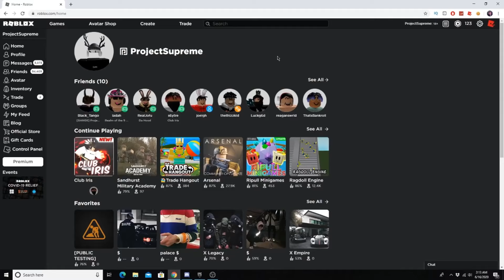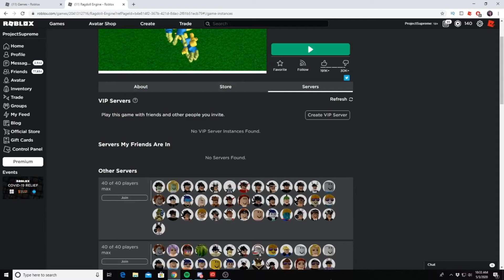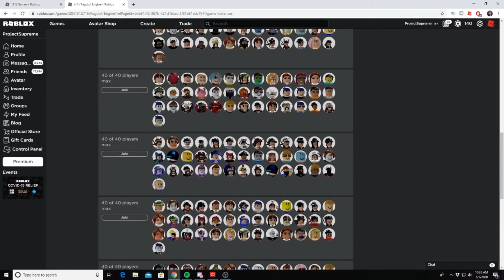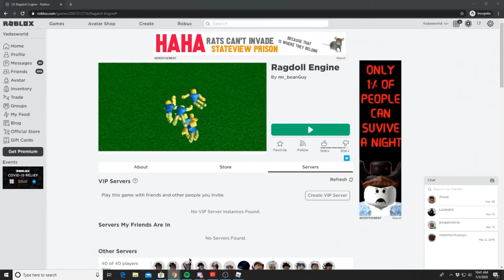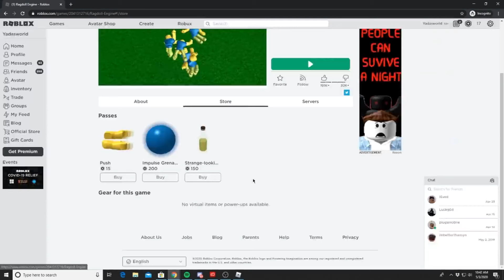MY FRIEND IS THE BIGGEST ROBLOX ODER EVER